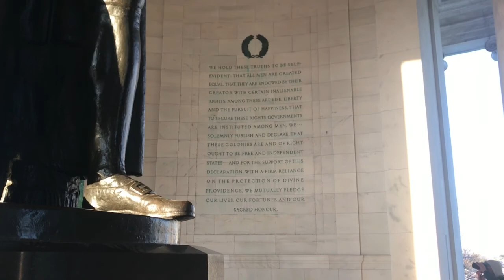The Jefferson Memorial at cherry blossom time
The Jefferson Memorial at cherry blossom time in Washington DC.